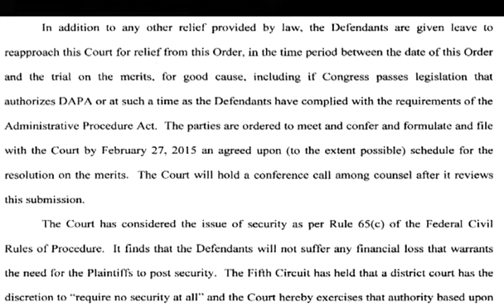Un juez derrumba las esperanzas de aproximadamente 5 millones de indocumentados-Noticias 62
LA CONOCIDA ACTRIZ MEXICANA  LORENA ROJAS, SUCUMBIO HOY A LA TERRIBLE ENFERMEDAD DEL
CANCER, CONTRA LA QUE LUCHO VALIENTEMENTE DESDE 2008.